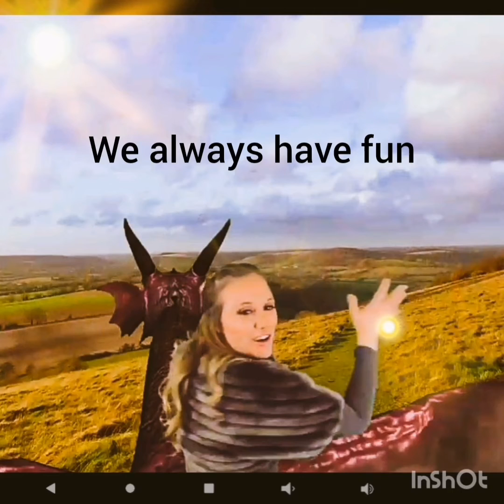Virtual violin concerts on stageit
Hannah Woolmer performs virtual concerts every Wednesday, Friday and Sunday